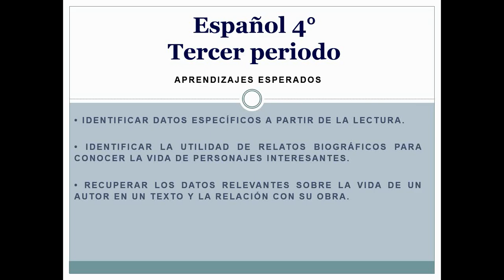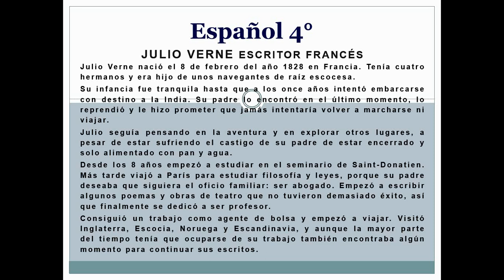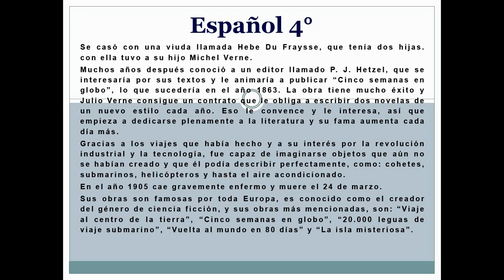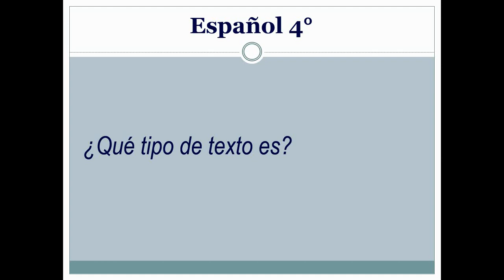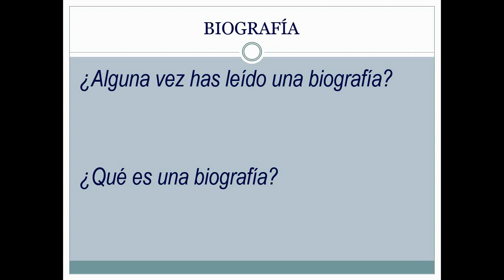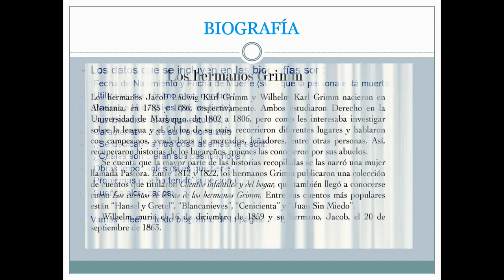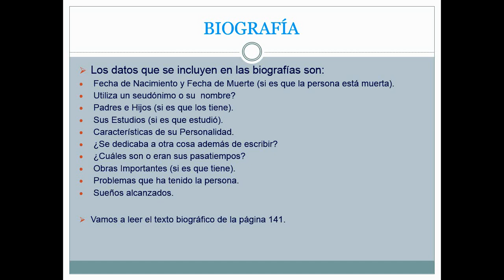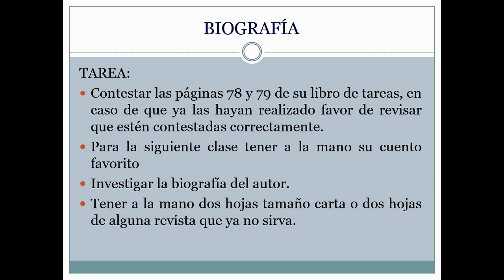PRIMERA CLASE ESPAÑOL CUARTO PRIMARIA